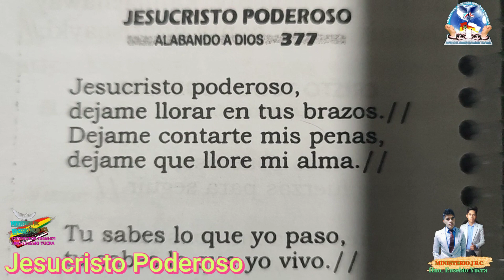Jesucristo Poderoso dejame llorar en tus brazos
MINISTERIO JESUCRISTO ROMPE LAS CADENAS HNO EUSEBIO YUCRA MEZA